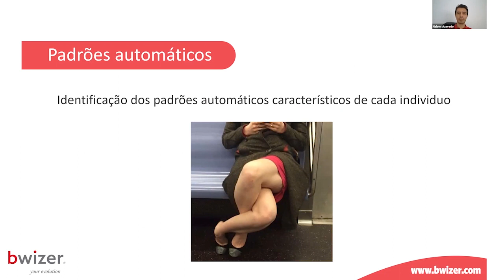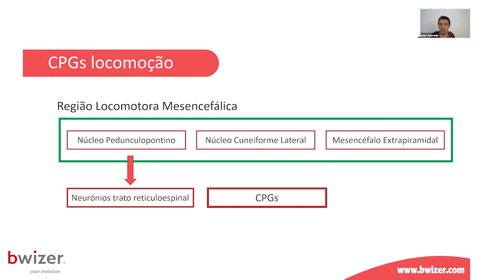Curso Online: Posturologia: Sistema Postural, Proprioceptivo e Neurociências Aplicadas ao Movimento